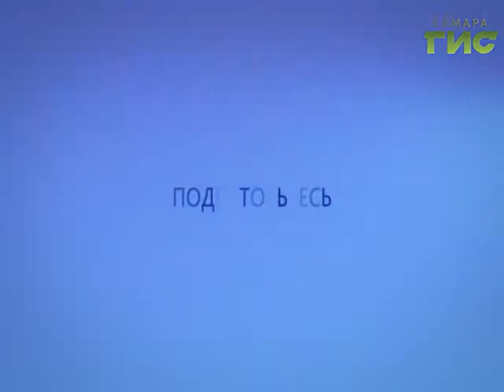Прогноз погоды на 27.11.2016